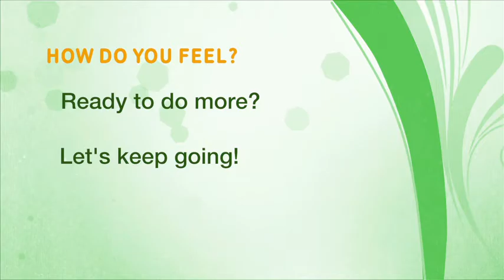Home Activity Program Level 1.6 Sitting (Buttock Walk) - Punjabi